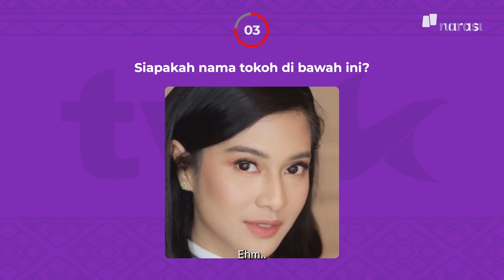TRAILER TES WAWASAN KEBANGSAAN SEASON 2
50 JUTA RUPIAH SIAP DIBAWA PULANG.

UI, IPB, ITB, UIN, UGM, Ubaya, Trisakti, Binus, Telkom, IPDN, Undip, UMM, tak lupa dari Pulau Dewata yaitu Udayana, dari Kalimantan yaitu ULM, Pulau Sulawesi yaitu Unhas, dan Unsri dari Sumatera.

Mereka akan bersaing di TWK Season 2 kali ini!

Ketegangan, momen haru, persahabatan, dan keberanian siap menjadi pemanis dalam setiap pertandingan.

TES WAWASAN KEBANGSAAN SEASON 2.

SEGERA!
Hanya di dan Youtube Narasi

Jadi, siapa Tim Wakil Kampus favoritmu?

(Narasi)